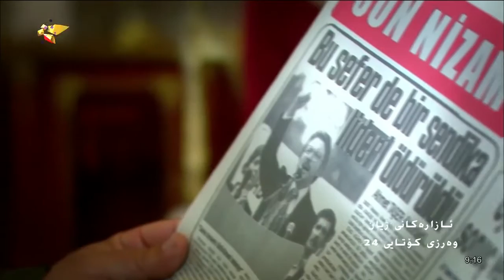ئازارەکانی ژیان وەرزی کۆتایی - علی مر الزمان